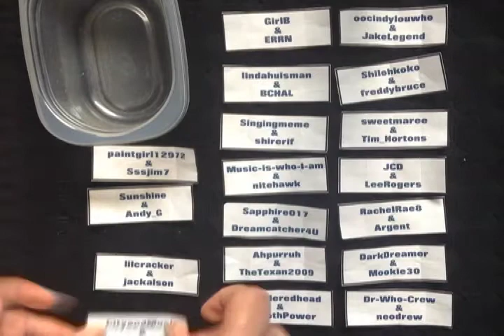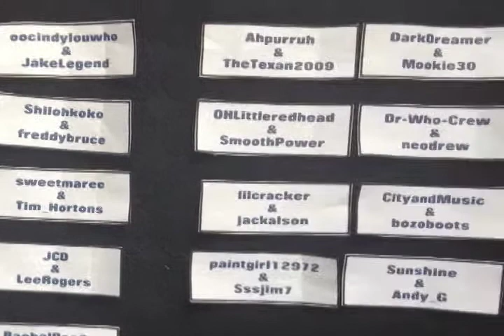Duet Song Title Story - Team Draw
This is the draw to determine the teams for the "Duet Song Title Story" Challenge.